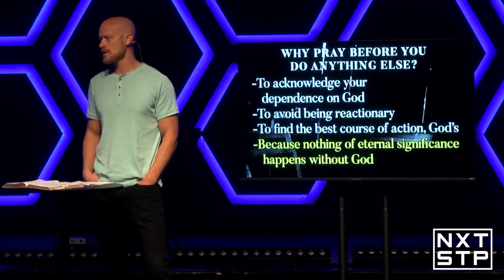9-17-2023 Rubble | Week 2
When the broken walls in our lives break our hearts, the best place for us to start is with prayer. Before we do anything else, we should pray, and we should pray like the walls have fallen! Prayer is not inaction but the greatest action we can take in our lives."